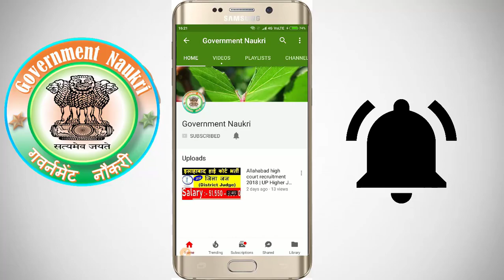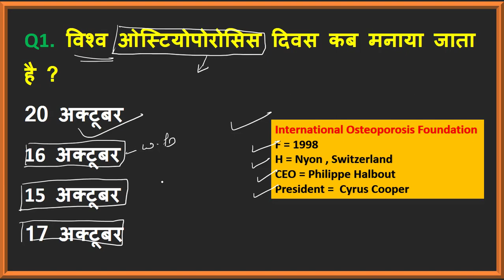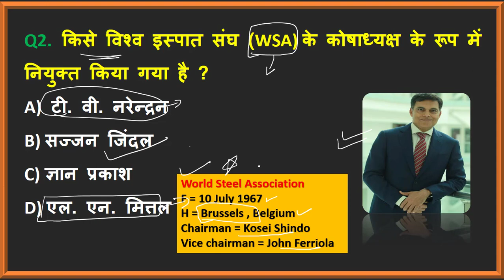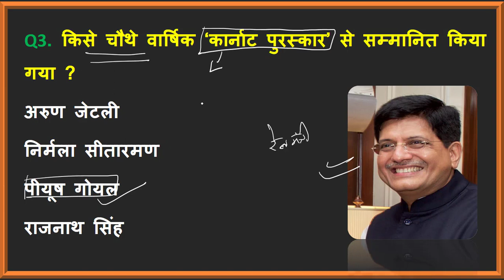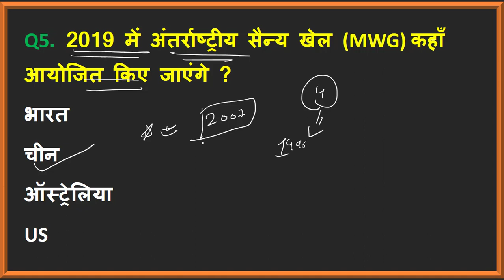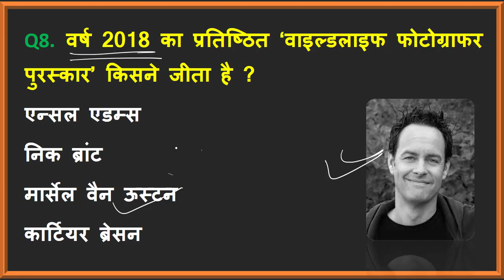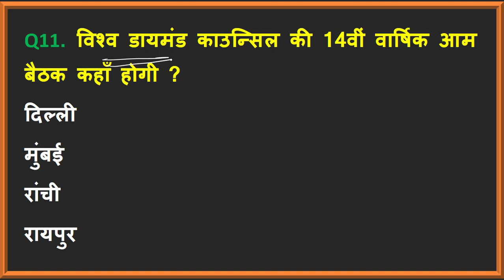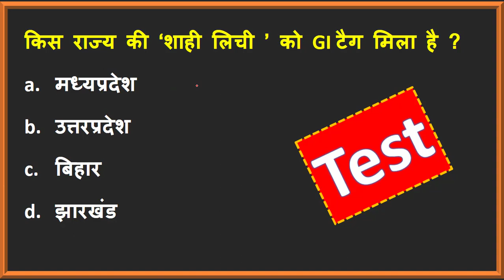CA # 88 | Daily Current Affairs | Current Affairs in Hindi | 21 October 2018 Current Affairs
Hello friends. In this lecture we will discuss 21 October 2018 current affairs. this lecture is very helpful for your all competitive exams like ..ssc, chsl,vdo,railway etc. and with current affairs we also discuss all impotent static GK.